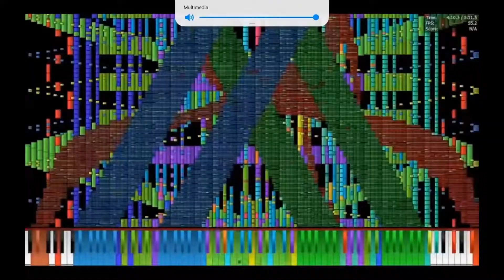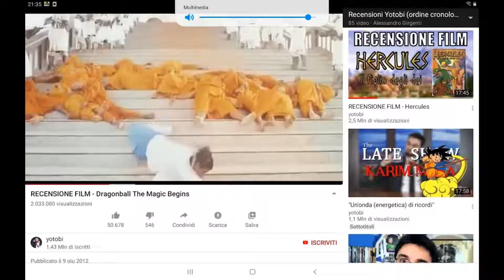La cavalcata dei memes official video